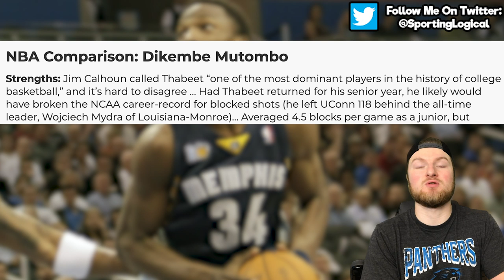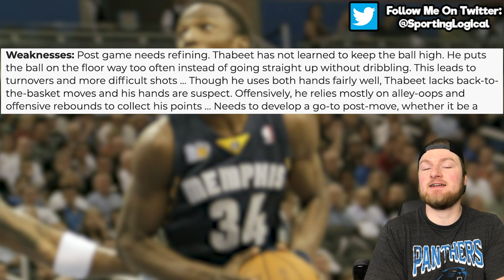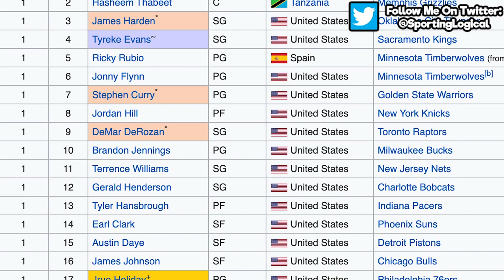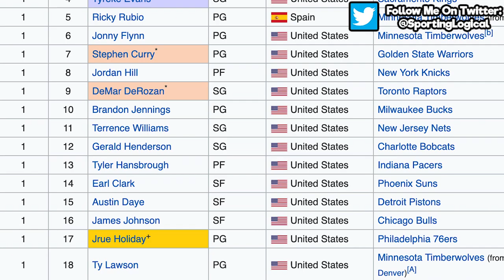Why Was Hasheem Thabeet Picked SECOND In The 2009 NBA Draft?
Welcome back everybody, in this video I take a look back at the second overall pick in the 2009 NBA Draft - Hasheem Thabeet... and explore why exactly he was picked number 2.  Thabeet was seen as a high upside prospect going into the 2009 draft, and ended being pick ahead of Steph Curry, James Harden, and others as a result... but what else went into that decision for the Memphis Grizzlies, and why didn't Thabeet succeed in the NBA?